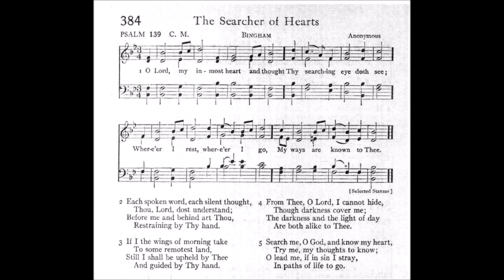O Lord, My Inmost Heart and Thought (Bingham)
1 O Lord, my inmost heart and tho't
Thy searching eye doth see;
Where'er I rest, where'er I go,
My ways are known to Thee.

2 Each spoken word, each silent tho't
Thou, Lord, dost understand;
Before me and behind art Thou,
Restraining by Thy hand.

3 If I the wings of morning take
To some remotest land,
Still I shall be upheld by Thee
And guided by Thy hand.

4 From Thee, O Lord, I cannot hide,
Tho' darkness cover me;
The darkness and the light of day
Are both alike to Thee.

5 Search me, O God, and know my heart,
Try me, my tho'ts to know;
O lead me, if in sin I stray,
In paths of life to go.